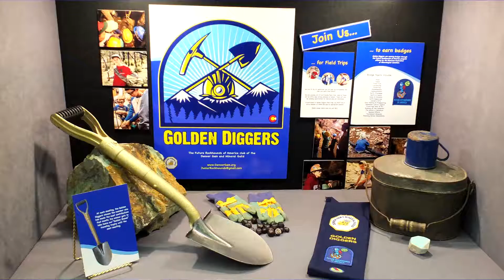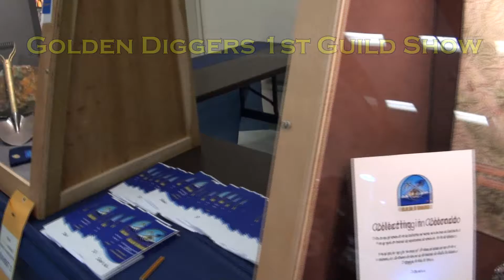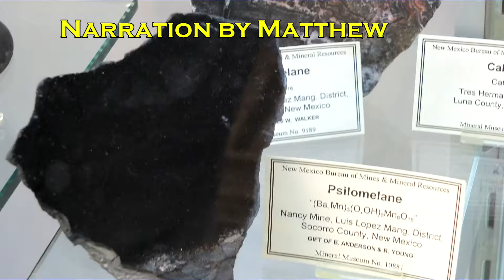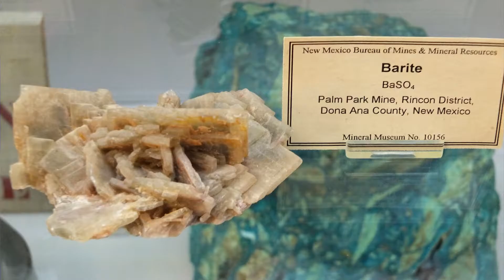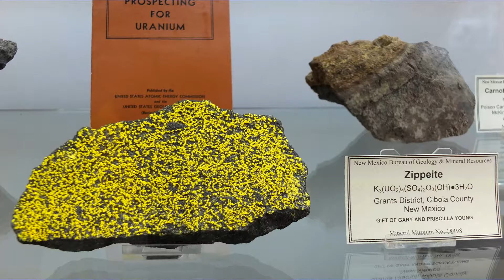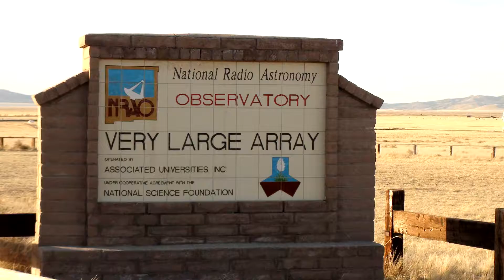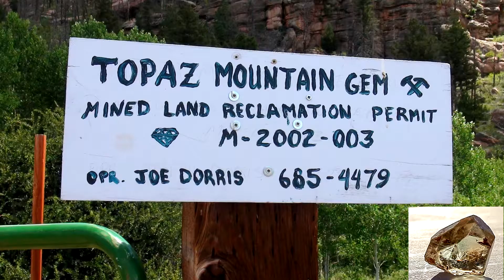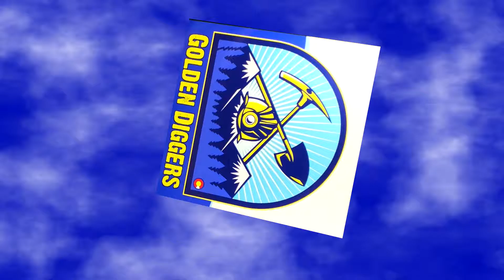The Golden Diggers A Kid's Club is Born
The Denver Gem & Mineral Guild has been going strong since it was founded in 1964.  In recent years the a newer Guild member, Mary Lou Mobley, started a kids' club, the Golden Diggers. Since then the little group of kids has grown.  The kids and their parents and other members that might want to attend go on great field trips and a special kids meeting is held right before the general club meeting.  Not only are these kids having fun, they are learning!